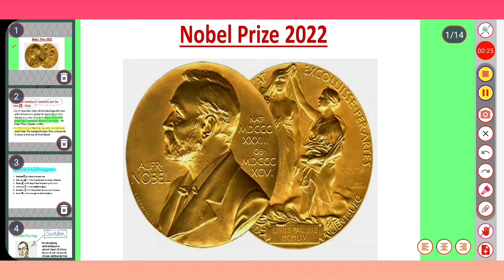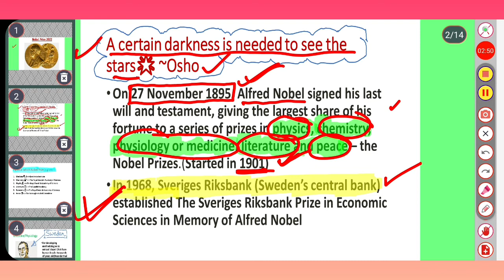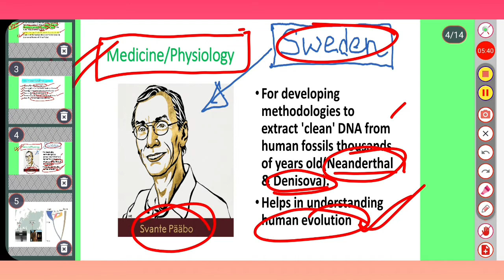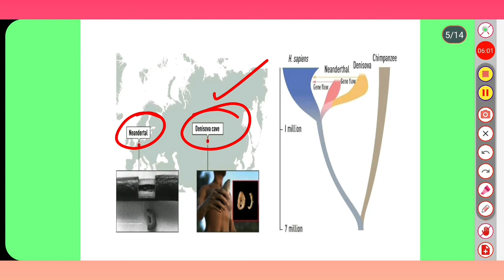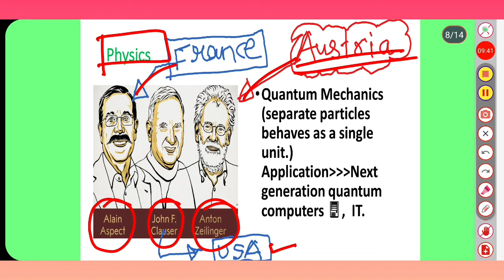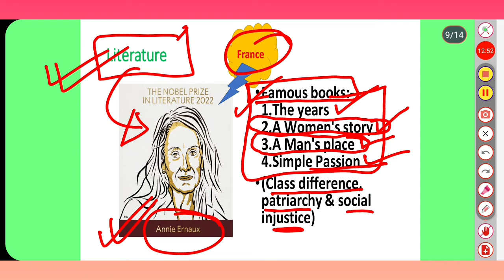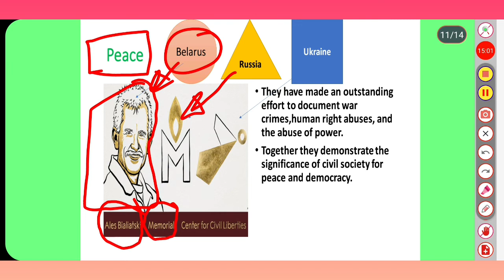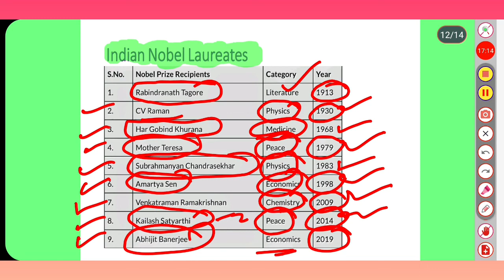Nobel Prize 2022| Current Affairs| Awards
Nobel Prize 2022
This video is made for aspirants who are preparing for competitive examinations as well as for general learners . This can be used for public awareness.The figures and data used in this video is taken from the official website.

App: OnBooardRecord
Editing : InShot
Stylus pen: